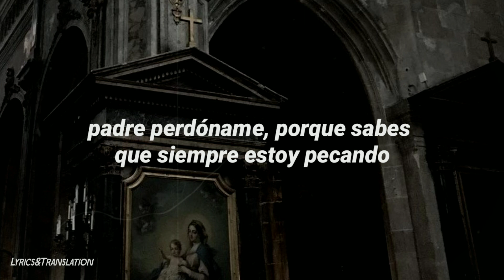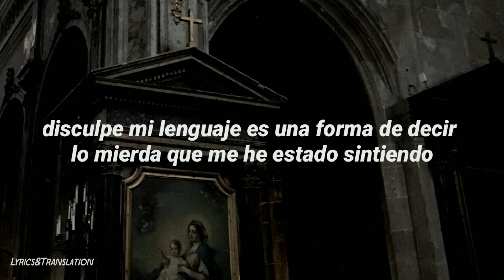Kaio - Same Love (ft. Shiloh dynasty) // Traducción Al Español ; Sub.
ＢＩＥＮＶＥＮＩＤＯ

//Sígueme//

//Para Suscriptores!!//

//Otros//

//Lyrics//

Father forgive me for you know that I am always sinning
I take no interest partying with liquor, fucking up my system
Excuse my language that’s a hang up on how shitty I been feeling
I'm sorry I feel no attraction I know that it’s been a minute

'Cause I've been solo for so long
x2

Kaio - Same Love (ft. Shiloh dynasty) ; Sub español
Kaio - Same Love (ft. Shiloh dynasty) // Español
Kaio - Same Love (ft. Shiloh dynasty) // Traducción al español
Kaio - Same Love (ft. Shiloh dynasty) (Traducida al español)
Kaio - Same Love (ft. Shiloh dynasty) ; Lyrics
Kaio - Same Love (ft. Shiloh dynasty) // Letra
Kaio - Same Love (ft. Shiloh dynasty)